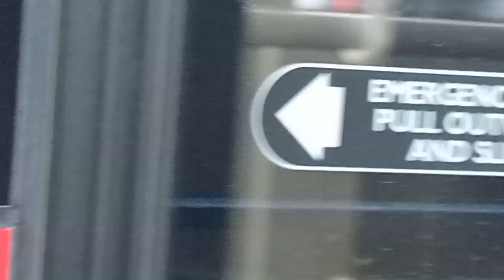Ee131 LG23 FAJ